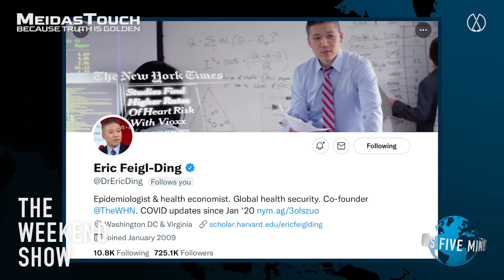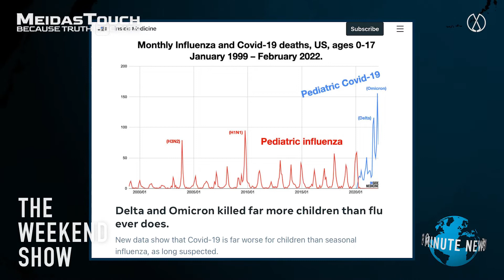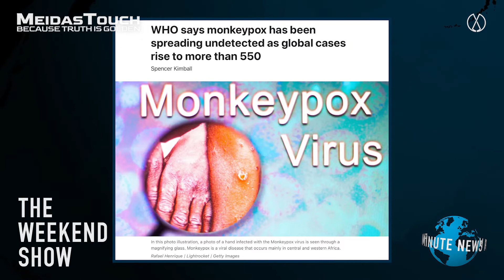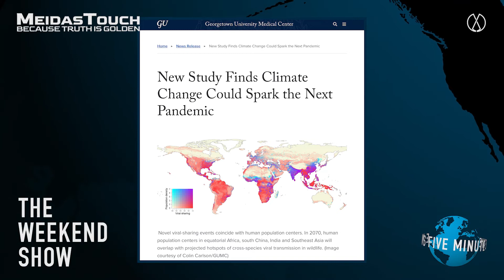Doctor who predicted Covid Eric Feigl-Ding warns of new public health emergencies | The Weekend Show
Top Epidemiologist & Health Economist Dr. Eric Feigl-Ding chats with veteran broadcaster Anthony Davis about the ongoing COVID-19 pandemic, new Monkeypox virus cases, and a new study that finds Climate Change could spark the next pandemic.

The Weekend Show EPISODE 17